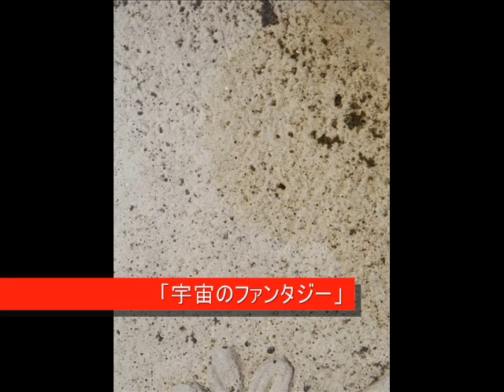Harmonica「宇宙のファンタジー」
クロマチックハーモニカ奏者　徳永延生（TOKUNAGA）　の演奏です